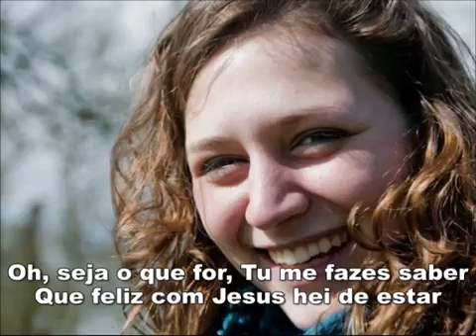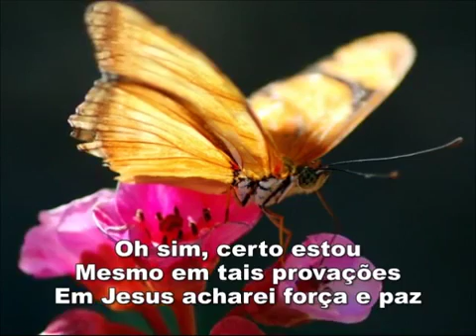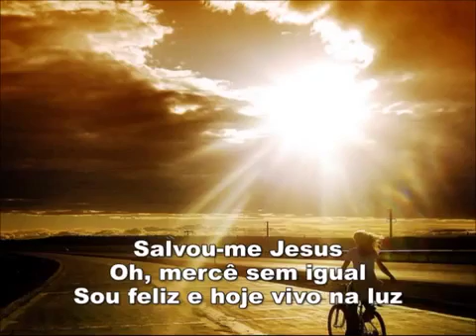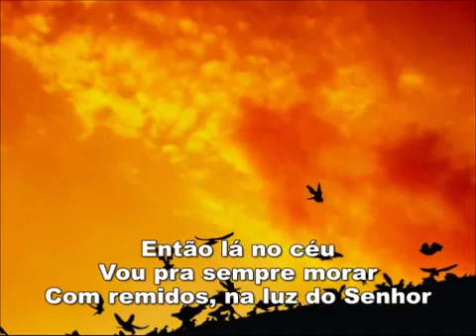05 Sou feliz com Jesus JA 1996